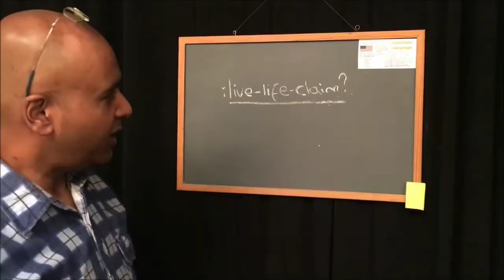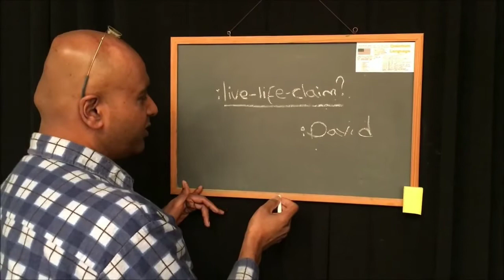Proof of Life and release the Living Souls from Bondage